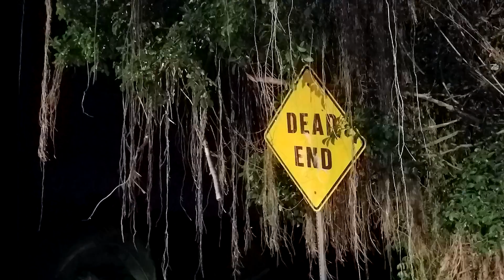Hawaii's Most Haunted: Moanalua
This ahupua‘a extends inland from Āliapaʻakai crater to the crest of the Ko‘olau Range and holds many of O‘ahu’s most culturally important sites. Night marchers, a haunted high school, and an unsettling house of bones... Today, Hawaii’s Most Haunted visits Moanalua.
TAKE A GHOST TOUR WITH LOPAKA IN PERSON!
Hawaii's longest-running ghost tour, and schedule your ghost tour on Oahu today! Visit some of Hawaii's Most Haunted sites with The Ghost Guy himself!
In this series, Lopaka brings you some of Hawaii's Most Haunted places.

Master storyteller, Lopaka Kapanui, brings to life the feared Nightmarchers, the goddess Pele, Menehune, e‘epa, mo‘o and more. But… Hawaiian deities and spirits aren’t the only things residing in this island paradise. Here is also where the Japanese dog demons, the inugami, are sent to ruin the lives of unsuspecting families. Here is where the Filipino vampire-like creature, the aswang, roams in search of her next victim. And here is where the Portuguese witch, the feiteceira, spins her spells and curses at her whim. Rich in culture and traditions, these islands are overflowing with stories of ghosts and hauntings, creatures and curses. Lopaka is the keeper of these stories.

Beyond the cool, blue waters and balmy trade winds of our idealistic paradise is the thin veil which separates our world from the place where shadows talk back. Spirits, Ghosts, Legends, Facts... Experience the Hawaii most don't see every day.
For more information about The Ghost Guy, Lopaka Kapanui, & the legends and ghost stories in Hawaii, visit his